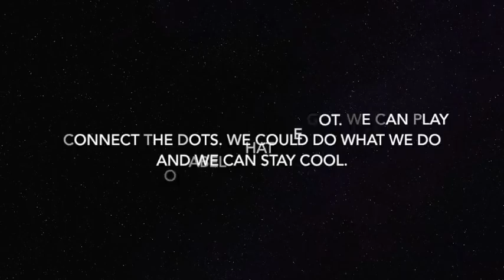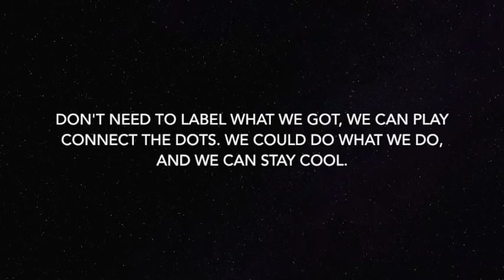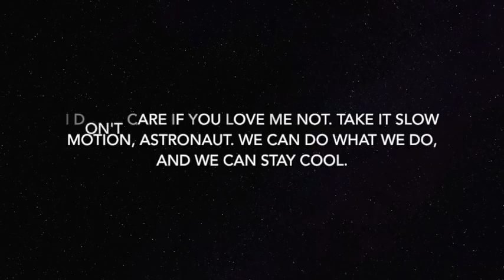Love Me Not Lyrics - Whitney Woerz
Second music video of one of my favorite songs. Enjoy.